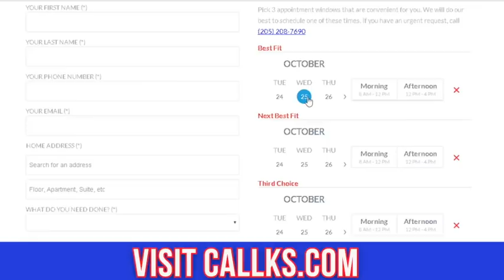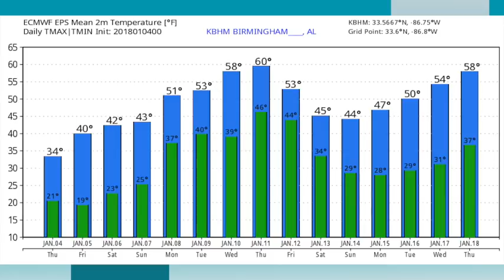January 4, 2018 Weather Xtreme Video - Morning Edition